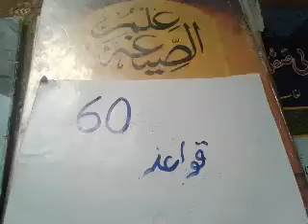ilm al seagha:60 علم الصیغہ:60